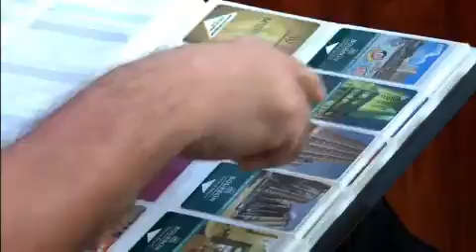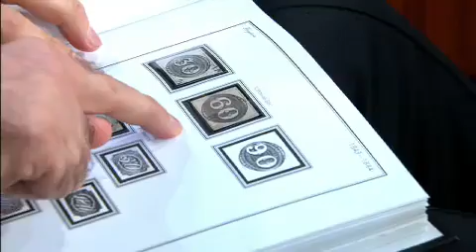Oscar Schmidt no "Agora é Tarde" (Oficial) 30.07.2013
Oscar Schmidt manda recado para Nenê e Leandrinho.
O ex-jogador Oscar Schmidt foi o convidado do Agora é Tarde desta terça-feira, dia 30. Durante a entrevista, ele disse que está confiante na seleção para as Olimpíadas de 2014, revelou que gosta mais de futebol americano do que basquete e também mandou um recado para os jogadores Nenê e Leandrinho.